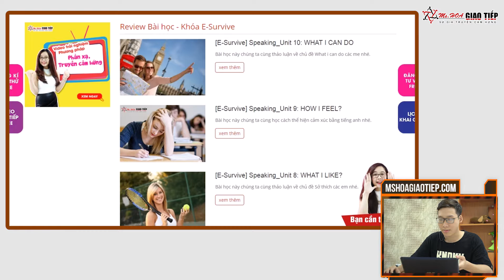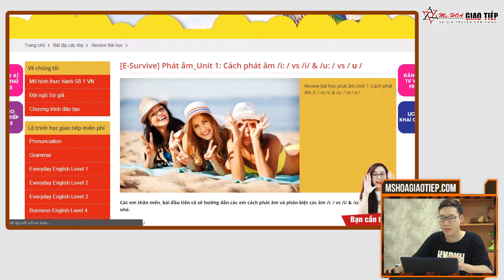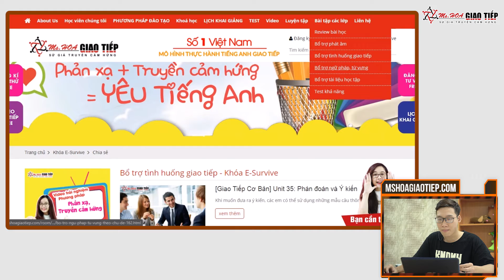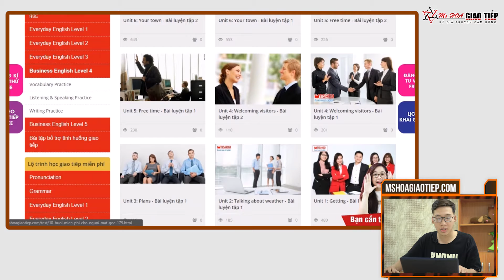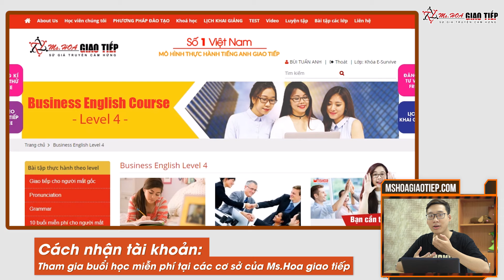Review tài khoản học tiếng Anh Online | Ms Hoa Giao Tiếp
Cùng Ms Hoa Giao tiếp review "TÀI KHOẢN HỌC ONLINE" trị giá 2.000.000 trên để thấy được sự hữu ích khi sử dụng tài khoản này để tự học tiếng Anh tại nhà các bạn nhé!

Trong thời gian này, Ms Hoa Giao tiếp đang có chương trình dành tặng tài khoản online miễn phí khi bạn đăng ký học thử tại các cơ sở của Ms Hoa Giao tiếp.

Đảm bảo rằng các bạn sẽ "không mất bất cứ chi phí nào" khi tham gia buổi học này đâu nhé!

🏠HỆ THỐNG CƠ SỞ MSHOA GIAO TIẾP
✔️ Hà Nội:
Cs 1: 461 Hoàng Quốc Việt - SĐT: 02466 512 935
Cs 2: 141 Bạch Mai - SĐT: 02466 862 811
Cs 3: 89 Tô Vĩnh Diện - SĐT: 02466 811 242
✔️ Hồ Chí Minh:
Cs 4: 350 Đường 3/2 - SĐT: 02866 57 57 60
Cs 5: 18 Phan Văn Trị - SĐT: 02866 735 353
Cs 6: 427 Cộng Hòa - SĐT: 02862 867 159
Cs 7: 224 Khánh Hội - SĐT: 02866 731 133
✔️ Đà Nẵng:
Cs 8: 233 Nguyễn Văn Linh - SĐT: 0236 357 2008